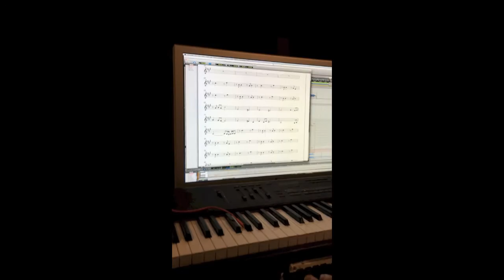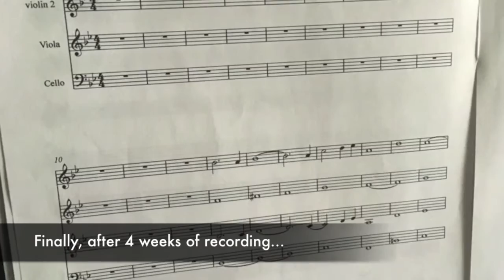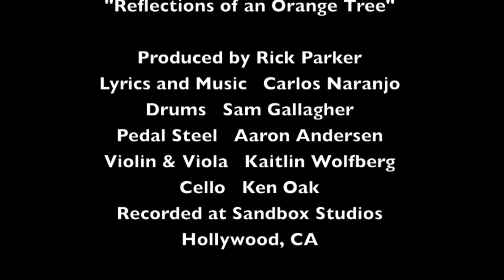The Making of the album "Reflections of an Orange Tree"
Short film about the Making of "Reflections of an Orange Tree"
Debut Solo Record Out Summer 2016.  Recorded at Sandbox Studios, Hollywood, California
CarlosNaranjoMusic.com